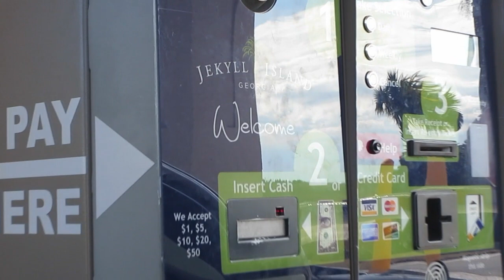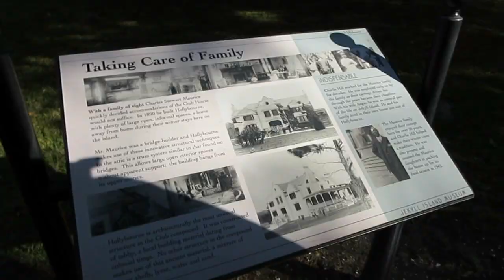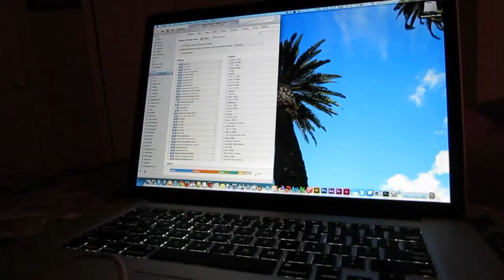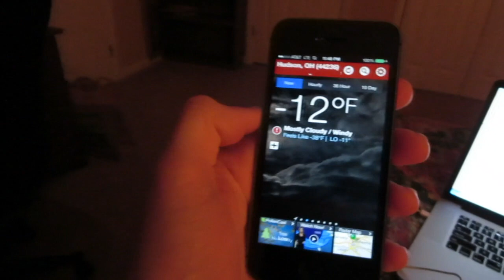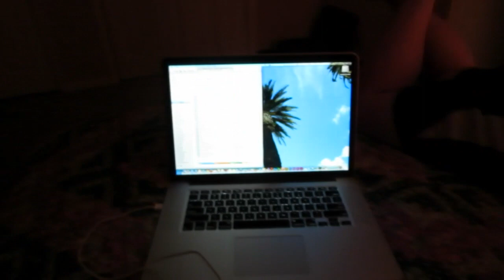Jeykll Island! 1/6/14 - Day 1,125